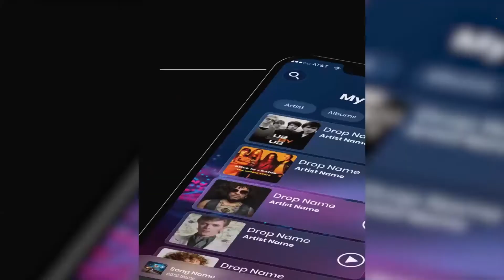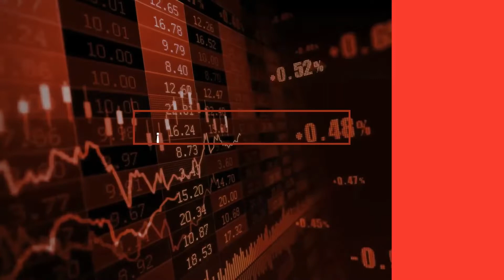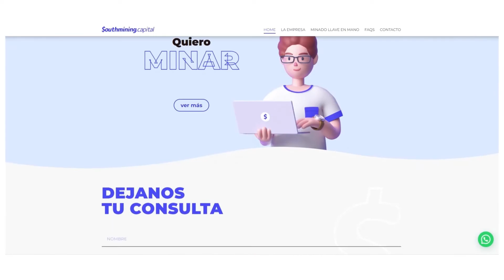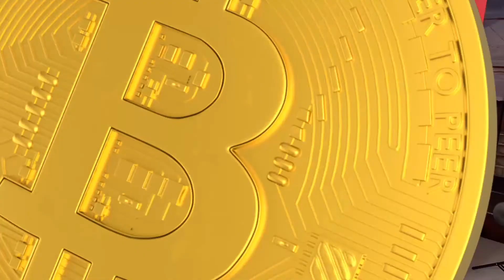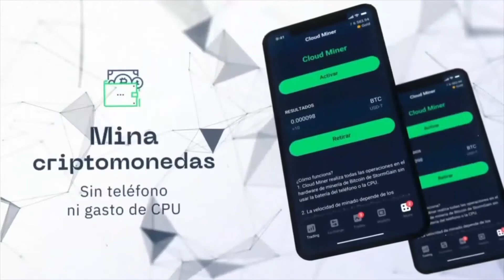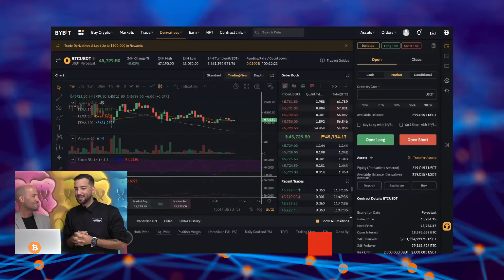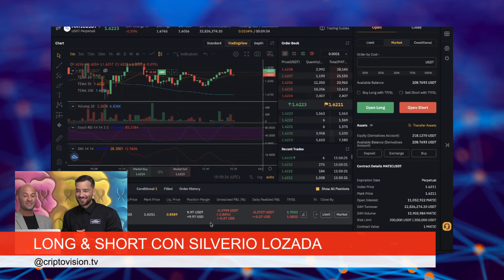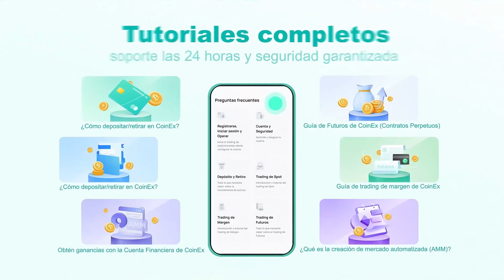👉 𝗖𝗥𝗜𝗣𝗧𝗢𝗩𝗜𝗦𝗜𝗢𝗡 𝗧𝟰 𝗘𝗣𝟯 - Entrevista con Martín González, CEO de BAG sobre el potencial cripto en ARG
En este capítulo seguimos recorriendo la Bitcoin Conference 2022 y nos encontramos con Martín González, Ceo de BAG donde hablamos del potencial cripto de Argentina. Y en los estudios de Glozal, el ganador del Grammy Silverio Lozada nos cuenta sobre cómo podemos tokenizar la música.

🔔 ¡Sumate a nuestro canal y activa las notificaciones para ver todo nuestro contenido!

𝙄𝙣𝙫𝙚𝙧𝙨𝙤𝙧 𝙂𝙡𝙤𝙗𝙖𝙡 𝙚𝙨 𝙪𝙣 𝙢𝙚𝙙𝙞𝙤 𝙞𝙣𝙛𝙤𝙧𝙢𝙖𝙩𝙞𝙫𝙤, 𝙣𝙤 𝙩𝙤𝙢𝙖 𝙚𝙣 𝙘𝙪𝙚𝙣𝙩𝙖 𝙘𝙞𝙧𝙘𝙪𝙣𝙨𝙩𝙖𝙣𝙘𝙞𝙖𝙨 𝙥𝙚𝙧𝙨𝙤𝙣𝙖𝙡𝙚𝙨, 𝙣𝙤 𝙥𝙧𝙚𝙨𝙩𝙖 𝙖𝙨𝙚𝙨𝙤𝙧𝙖𝙢𝙞𝙚𝙣𝙩𝙤, 𝙣𝙤 𝙚𝙫𝙖𝙡𝙪́𝙖 𝙡𝙖 𝙘𝙤𝙣𝙫𝙚𝙣𝙞𝙚𝙣𝙘𝙞𝙖 𝙙𝙚 𝙞𝙣𝙫𝙚𝙧𝙨𝙞𝙤𝙣𝙚𝙨 𝙚𝙣 𝙥𝙖𝙧𝙩𝙞𝙘𝙪𝙡𝙖𝙧 𝙮 𝙣𝙤 𝙢𝙖𝙣𝙚𝙟𝙖 𝙚𝙡 𝙙𝙞𝙣𝙚𝙧𝙤 𝙙𝙚 𝙩𝙚𝙧𝙘𝙚𝙧𝙤𝙨.